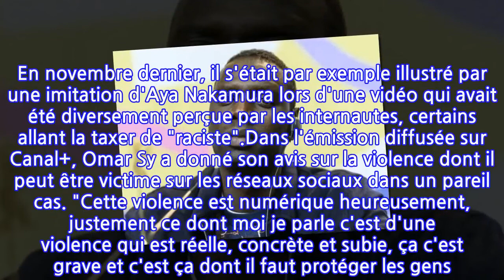Omar Sy critiqué sur les réseaux sociaux, il règle ses comptes !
C'est un Omar Sy décomplexé qui s'est confié ce dimanche 10 janvier à son ami Mouloud Achour dans l'émission "Clique". Le comédien parti s'installer aux Etats-Unis afin de poursuivre sa carrière propulsée par son rôle dans "Intouchables" est revenu sur les nombreuses attaques dont il a été victime récemment sur les réseaux sociaux. Car bien qu'il soit la 2e personnalité masculine préférée des Français, Omar Sy n'échappe pas aux critiques pouvant jaillir à tout moment suite à un sketch ou une déclaration publique. En novembre dernier, il s'était par exemple illustré par une imitation d'Aya Nakamura lors d'une vidéo qui avait été diversement perçue par les internautes, certains allant la taxer de "raciste".Dans l'émission diffusée sur Canal+, Omar Sy a donné son avis sur la violence dont il peut être victime sur les réseaux sociaux dans un pareil cas. "Cette violence est numérique heureusement, justement ce dont moi je parle c'est d'une violence qui est réelle, concrète et subie, ça c'est grave et c'est ça dont il faut protéger les gens. La violence numérique on pourra en parler plus tard, pour ma part elle n'est pas si pénible, ce qui est insupportable c'est la violence concrète" a-t-il exprimé. Et d'ajouter cash sur ce côté "virtuel" qui ne semble pas le perturber : "Un tweet à côté...on en a rien à foutre ! Y'a des gens qui décèdent là avec cette violence donc la violence numérique... je bois de l'eau!". " a-t-il estimé. THL